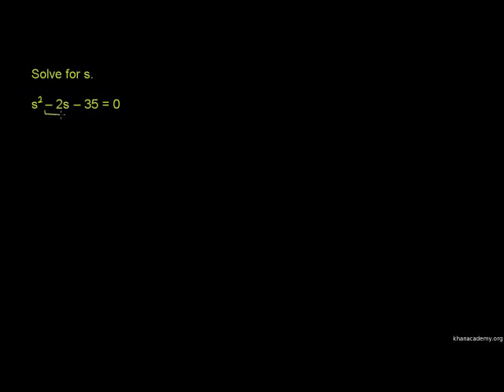Solving Quadratic Equations by Factoring 1